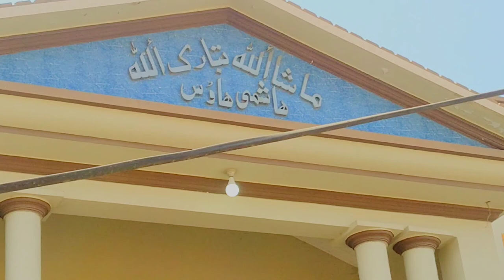Going To k.p.t Hashmi House 😱😱 Vlog | 2022 vlog | Frnd Asfee